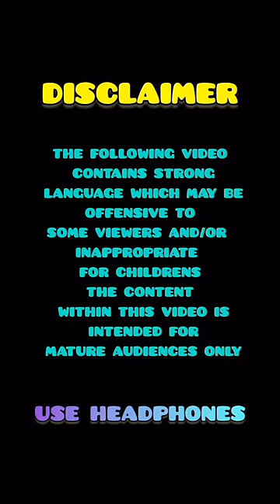Wah kya scene hai 🤫 Trending Memes4you | Indian Memes Compilation | Segzzz Fany EP - 28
Thank You___असेच प्रेम आणि सपोर्ट राहुदे... सर्व व्हिडिओ नक्की पहा तुम्हाला नक्की आवडतील ❤️

Indian memes | Indian Memes Compilation
This Video is Mainly About Indian Trending Memes4you...

(* If You Have Any Problem With This Video Please Message Us We Will Remove It *)

HasTags 😘